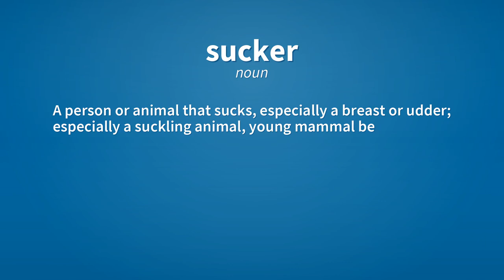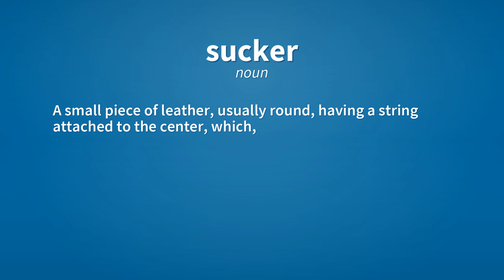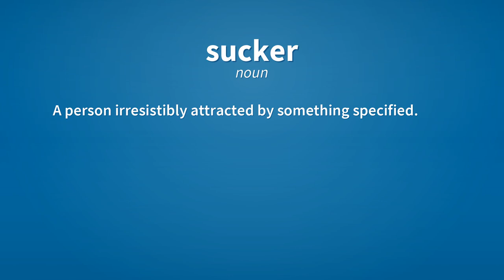Sucker | Meaning of sucker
See here, the meanings of the word sucker, as video and text.

sucker (noun)
    A person or animal that sucks, especially a breast or udder; especially a suckling animal, young mammal before it is weaned.

sucker (noun)
    A parasite; a sponger.

sucker (noun)
    An organ or body part that does the sucking; especially a round structure on the bodies of some insects, frogs, and octopuses that allows them to stick to surfaces.

sucker (noun)
    A thing that works by sucking something.

sucker (noun)
    The embolus, or bucket, of a pump; also, the valve of a pump basket.

sucker (noun)
    A pipe through which anything is drawn.

sucker (noun)
    A small piece of leather, usually round, having a string attached to the center, which, when saturated with water and pressed upon a stone or other body having a smooth surface, adheres, by reason of the atmospheric pressure, with such force as to enable a considerable weight to be thus lifted by the string; formerly used by children as a plaything.

sucker (noun)
    An animal such as the octopus and remora, which adhere to other bodies with such organs.

sucker (noun)
    Any fish in the family Catostomidae of North America and eastern Asia, which have mouths modified into downward-pointing, suckerlike structures for feeding in bottom sediments.

sucker (noun)
    A person irresistibly attracted by something specified.

sucker (verb)
    To fool someone; to take advantage of someone.
        The salesman suckered him into signing an expensive maintenance contract.

Reference:
    sucker